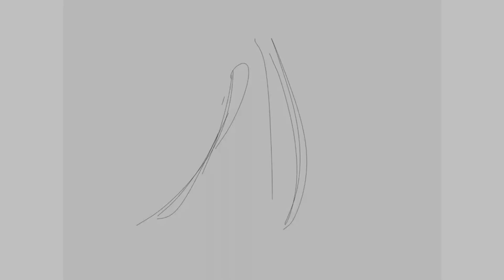Shadows House | Speedpaint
I recently started reading Shadows House 👀

Characters: Emilico and Kate
Show/Manga: Shadows House
Program: IbisPaint X